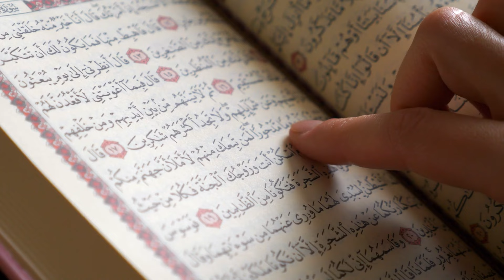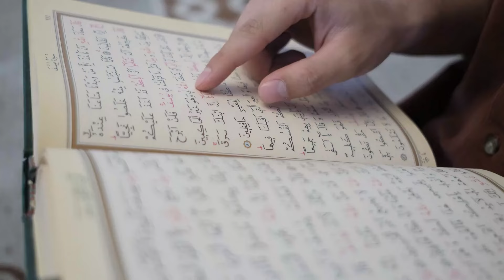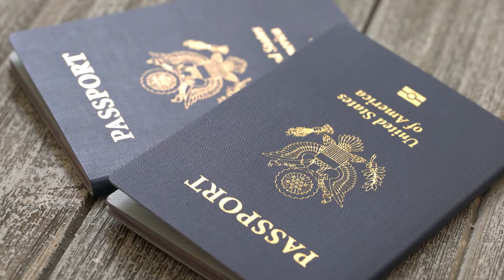Firavun Mumyasının, Ölümünden 3 Bin Yıl Sonra Konuştuğu Video! Ne Söylediklerine İnanamayacaksınız!